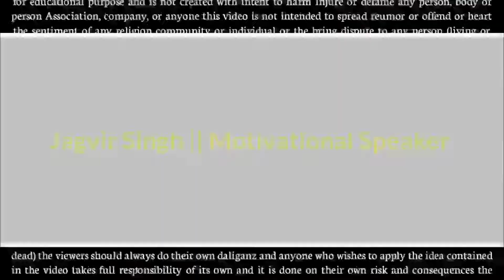How to prepare SOP... (PRV.10) || Jagvir Singh : Motivational Speaker : Leadership Coach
in thisvideo
                     we're going to talk about the solutions of your problem which you have commented in our videos hope you like the videos and the solutions which we have given to you